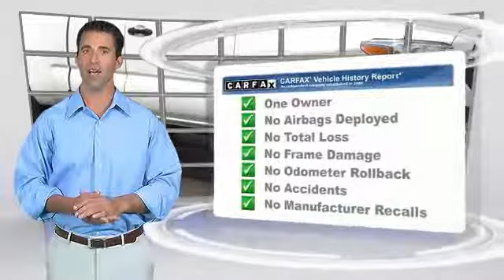2017 Toyota Tacoma TEMECULA MURRIETA MENIFEE HEMET CORONA ESCONDIDO 180884U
Temecula Hyundai
27430 Ynez Rd.